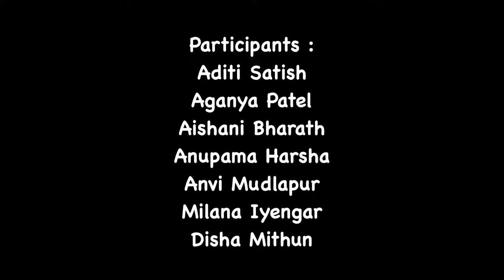He Sharade Dance cover(kids)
Original Music: Hi.Pra. Shaale (Movie)